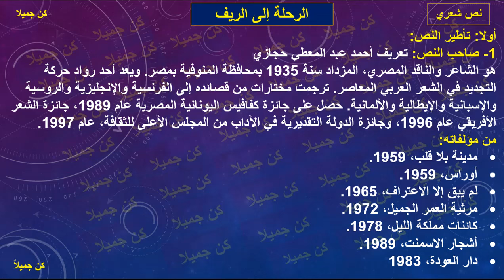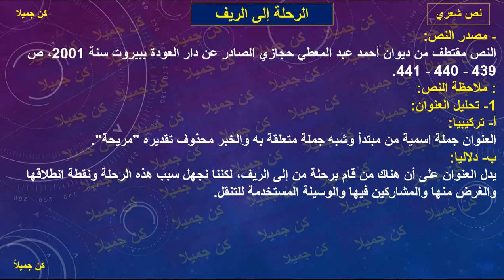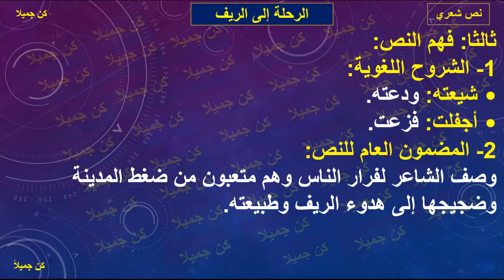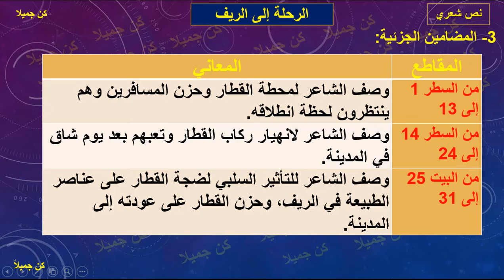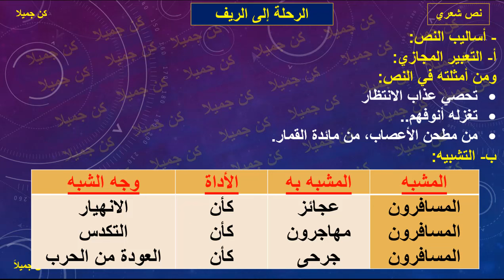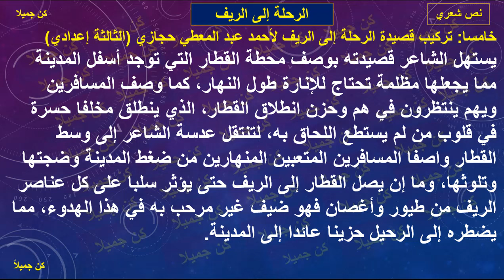الرحلة إلى الريف 169 و170و171 الأساسي في اللغة العربية الثالثة إعدادي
نحن و المعالم الأثرية 170و173   مرشدي في اللغة العربية الثالثة إعدادي
الزاحفون إلى المدن 169 مرشدي في اللغة العربية الثالثة إعدادي
تنظيم الأسرة 163و164و165 مرشدي في اللغة العربية الثالثة إعدادي
اسم الفاعل و عمله صيغة المبالغة 20 و21و 22 الأساسي في اللغة العربية الثالثة إعدادي
إعمال المصدر 12 و13 و14 و15 المختار في اللغة العربية الثالثة إعدادي
اسم الفاعل و عمله صيغ المبالغة 19و20 و21 و22 المختار في اللغة العربية الثالثة إعدادي
حديث الروح 30 و31 المختار في اللغة العربية الثالثة إعدادي كن جميلا
خصال المسلم 16 و17 و18 المختار في اللغة العربية الثالثة إعدادي كن جميلا
المحمدية 28و29و30 الأساسي في اللغة العربية الثالثة إعدادي
ثمرات التقوى 26و27 الأساسي في اللغة العربية الثالثة إعدادي
كليم الله المختار في اللغة العربية الثالثة إعدادي
مرشدي في اللغة العربية المستوى الخامس منقح
@الحياة دروس
Shorts#

الثالثة إعدادي